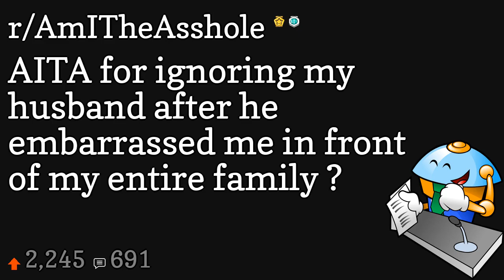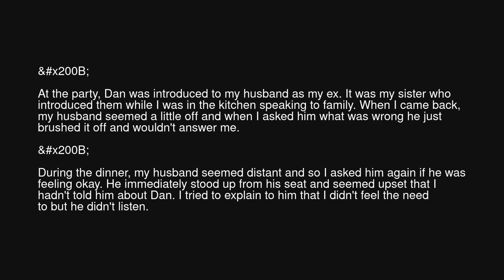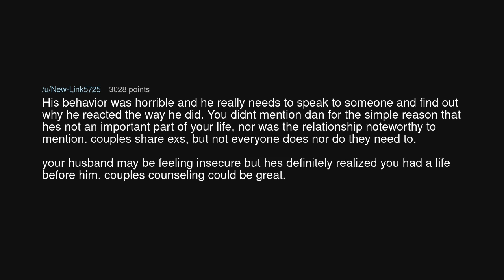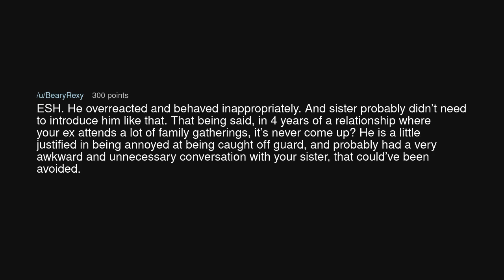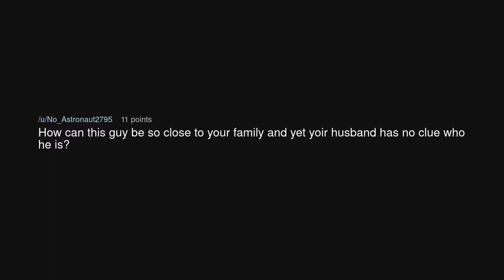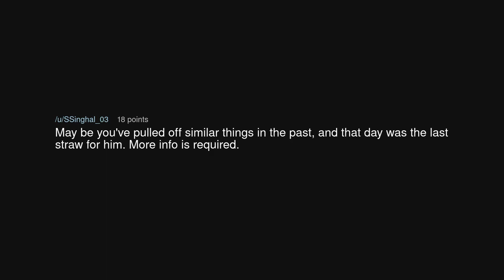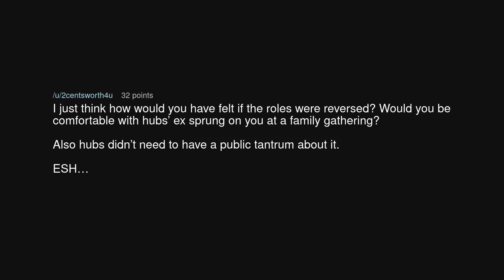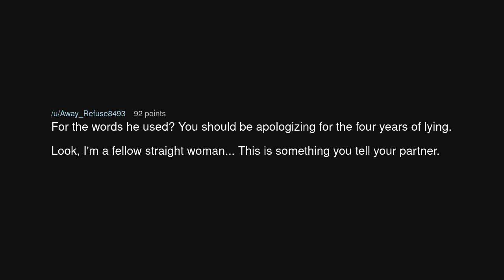AITA for ignoring my husband after he embarrassed me in front of my entire family ?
AITA for ignoring my husband after he embarrassed me in front of my entire family ? (r/AmITheAsshole)

Source: Lazy-Butterscotch-43 on Reddit (link removed at the insistence of YouTube)